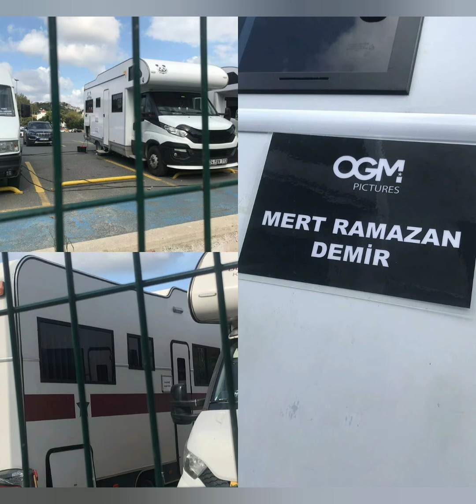Yalı Çapkını Seyran ve Feritden kamera arkası muhteşem görüntüler geldi